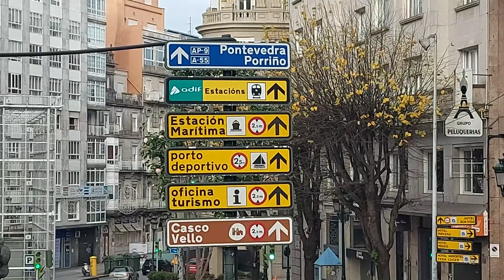conhecendo um pouco do charme da cidade de Vigo, Galicia, Espanha 🇪🇸